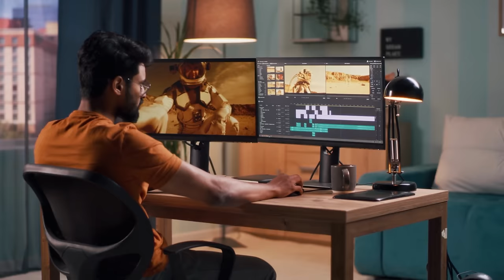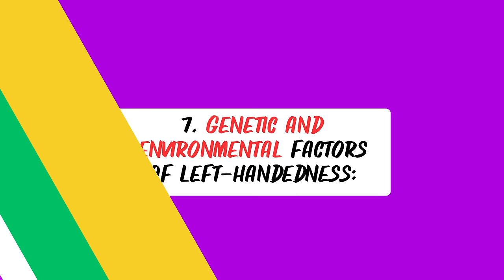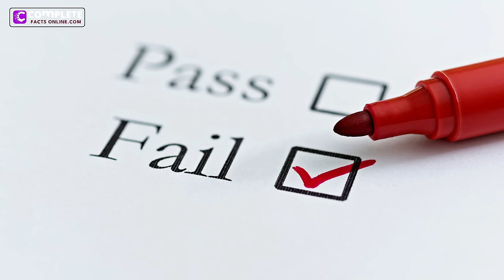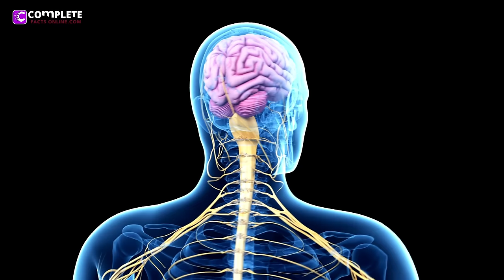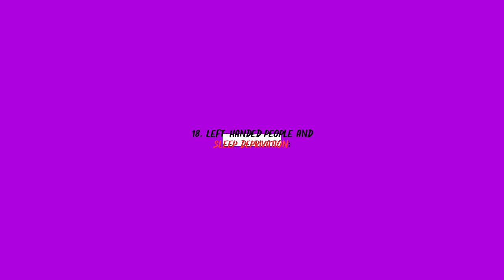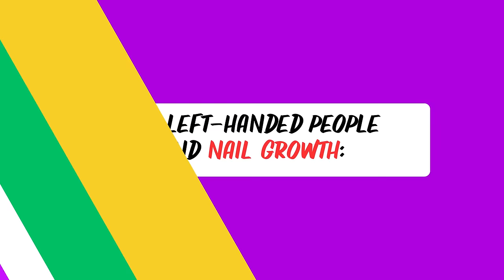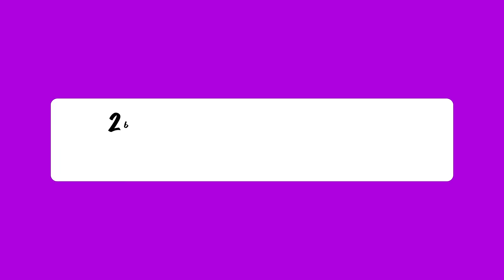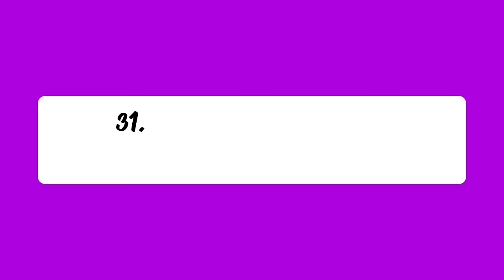31 Interesting Facts about Left Handed People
Welcome to our YouTube video, where we uncover 31 surprising and interesting facts about left-handed people. If you’ve ever wondered about the unique characteristics and experiences of left-handers, this video is for you!

Discover fascinating facts about being left-handed, including hidden talents and traits that make left-handers stand out. From debunking myths to exploring the positive aspects of being left-handed, we dive deep into the world of left-handed individuals.

Did you know that there are specific personality characteristics associated with being left-handed? We explore these traits and shed light on the intriguing aspects of left-handedness.

Prepare to be amazed as we reveal some scary facts about left-handers that you may not have heard before. Plus, we highlight interesting facts about left-handed females, celebrating their achievements and contributions.

Join us as we take a global perspective and uncover facts about left-handed people from around the world. From unique skills to things only left-handers can do, this video will provide you with a newfound appreciation for the left-handed community.

To make it even more exciting, we present 31 facts about left-handed people that you probably didn’t know. Get ready to be surprised!

Don’t miss out on this enlightening and entertaining exploration of the left-handed world. Tune in now to discover a wealth of captivating facts and dispel common myths surrounding left-handedness.

We have included the below topics in this video:
24-facts-left-handed-people-didn't-know
positive left-handed facts
left-handed facts and myths